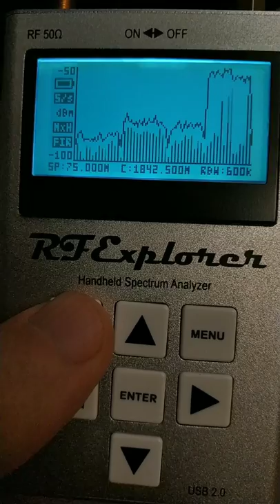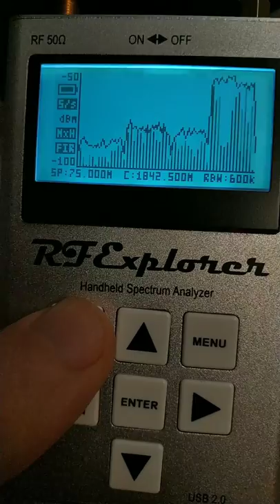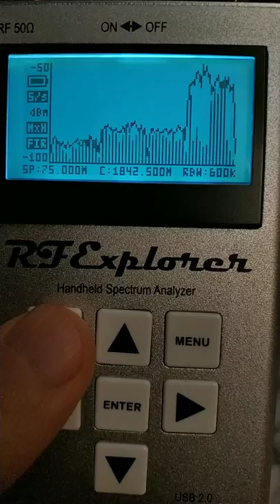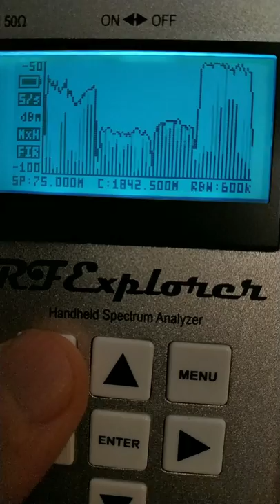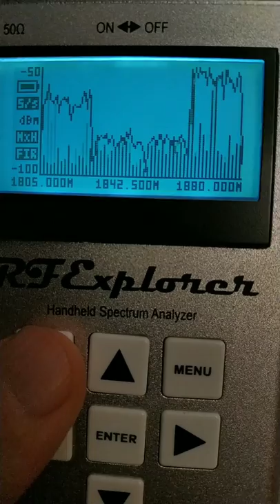Économies d'énergie: Orange éteint des fréquences 4G la nuit pour économiser l'énergie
La nuit, de 2h30 à 6h00, Orange coupe toutes les fréquences LTE au dessus de 800MHz, sur certains relais, pour faire des économies d'énergie.

Démonstration en vidéo. L'afficheur présente la bande 1800MHz, le pic à droite représente les 20MHz utilisés par Bouygues, actifs tout du long, et l'attribution 1800 d'Orange se situe tout à à gauche. Au début de la vidéo, le niveau de signal chez Orange est bas, un peu inférieur à celui des 2 autres opérateurs (dans l'ordre, SFR et Free), puis brusquement vers 6h01 (à 2'59 sur la vidéo), le relai Orange active ses fréquences hautes LTE et la bande 1800 d'Orange fait un bond de 20dB environ (le niveau de champ est donc multiplié par 100).